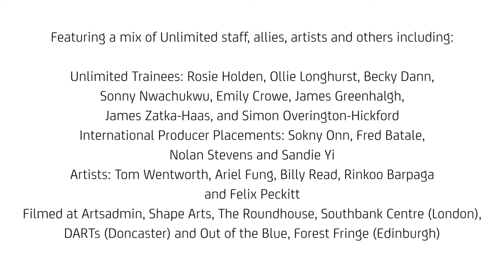Unlimited: Accessible Recruitment (BSL Interpreted)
This film, funded by Spirit of 2012, focuses on accessible recruitment in the arts, and features interviews with Jo Verrent - Senior Producer for Unlimited, Sonny Nwachukwu – Unlimited Trainee 2017 – 2018, James Greenhalgh – Unlimited Trainee 2018 – 2019 and James Zatka-Haas – Unlimited Trainee 2016 – 2017.

Advice for organisations looking to be more inclusive of disabled people –

Flexible processes and creating a supportive environment for disabled employees
Invisible impairments. See MAYK Mental Health Policy